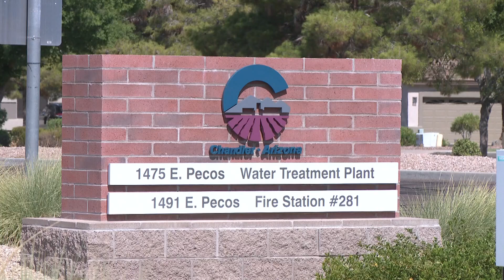Where does Chandler get its water?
Water in Arizona. It comes from three main sources - the Salt and Verde River System, Colorado River, and groundwater.